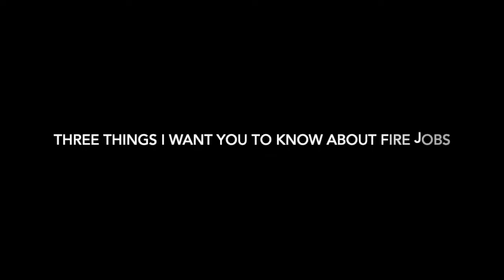Ask Annissa: Top Three Fire Damage Restoration Questions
Annissa answers three top questions about fire damage restoration and contents cleaning jobs.